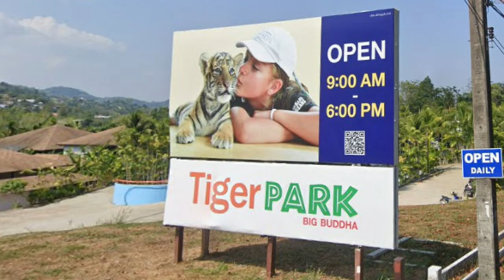On the road to Big Buddha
The Road to Big Buddha has many options from  Tiger Park Phuket, Big Buddha Phuket ATV Adventure, ATV Seaview on tour, Phuket Elephant Top Hill, Zipline Xventure Phuket, Paintball Xventure Phuket, Kata-Karon Hiking Trail, and many  Cafes & Restaurants,